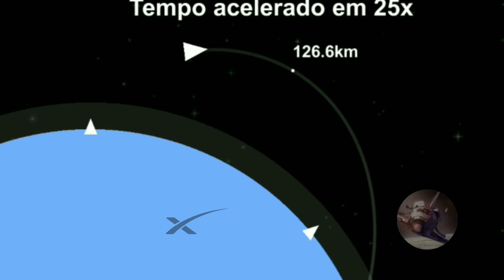Realistic Crew Dragon in SFS + Demo-2 Sounds!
Crew Dragon, in SpaceFlight Simulator, that I have produced these last few days. I hope you enjoy!

Crew Dragon Nozzle/Litte usa flag:
SFS Yachou

World: Spiderrom

BluePrint: Builder did not authorize to share.

Tags (ignore):

Crew Dragon, SpaceX, StarShip, Falcon 9, F9, Crew 2, Crew 1, Demo 2, Nasa, SFS, SFS 1.5, 1.5.3.1, Dragon CRS, Trunk, ISS, Docking ISS